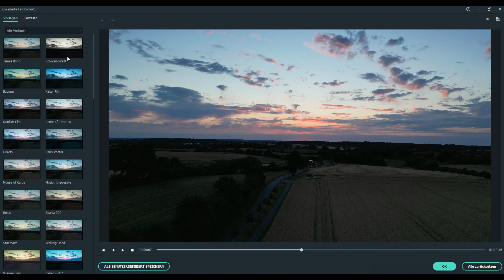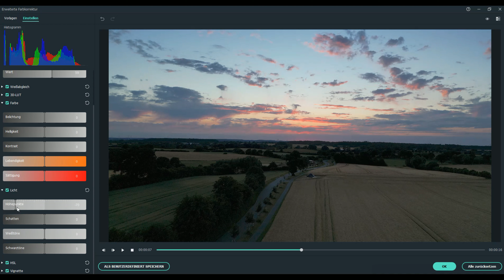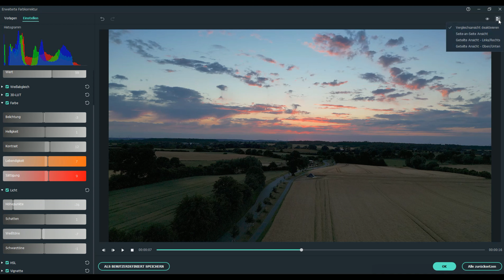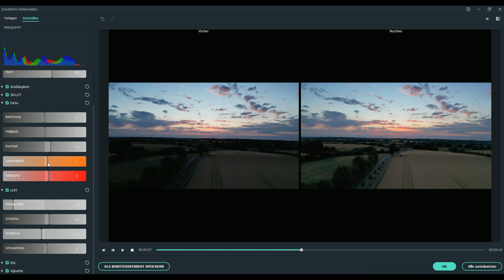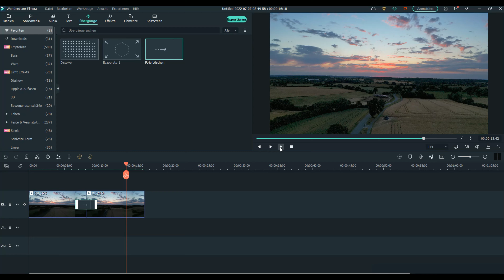Wondershare Filmora 11- Color Grading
In diesem Video bearbeite ich die Farben mit Color Grading